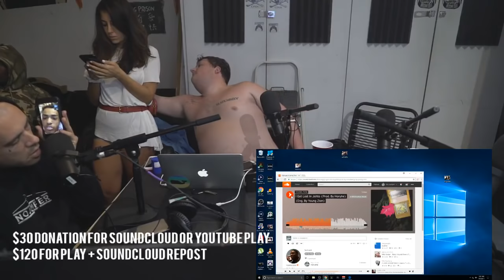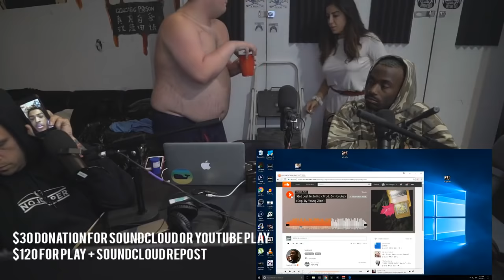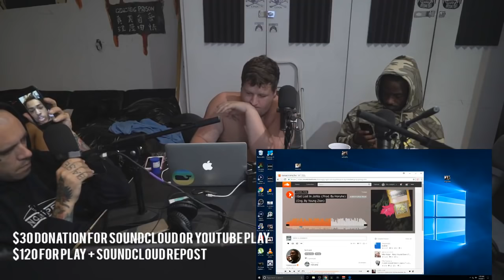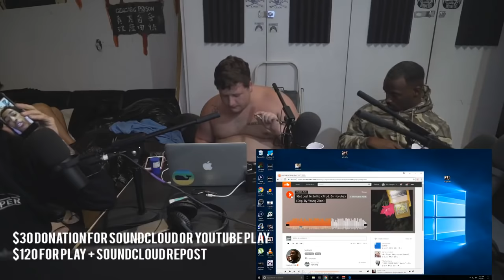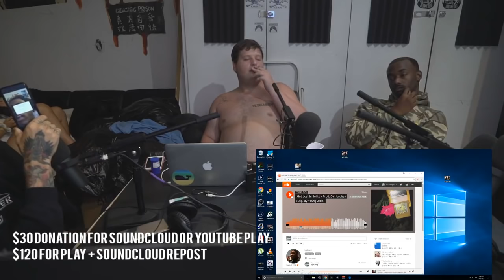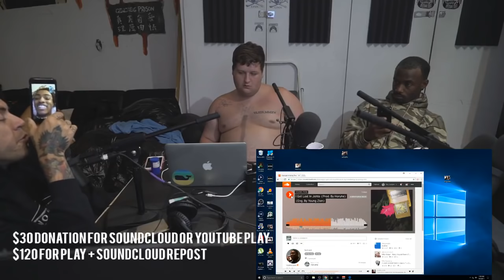XXXtentacion calls in to the No Jumper Live Stream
Last night on live stream I was surprised to see a Facetime from old friend of the show XXXtentacion. We had a good chat.

If anyone wants to transcribe this I will add the subtitles and give you credit in the description.